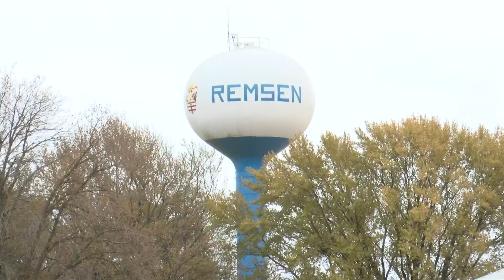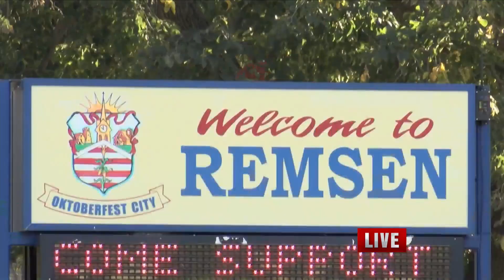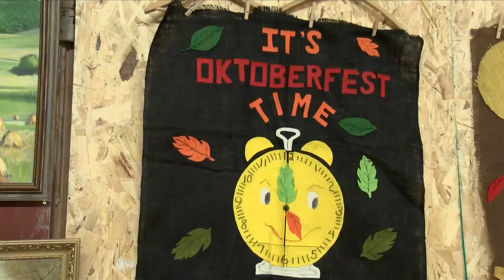Remsen Oktoberfest Beginnings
Remsen Oktoberfest Beginnings 10/24/02024